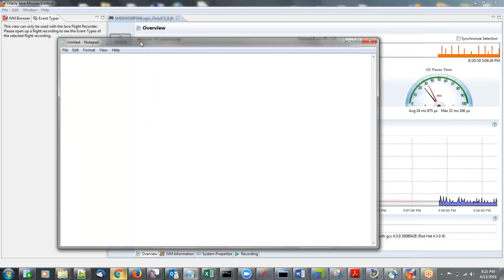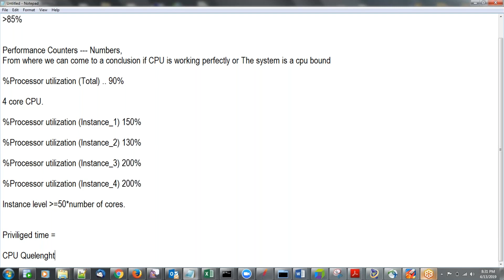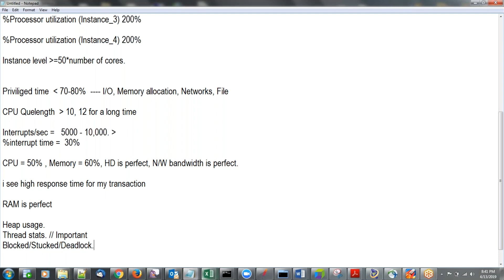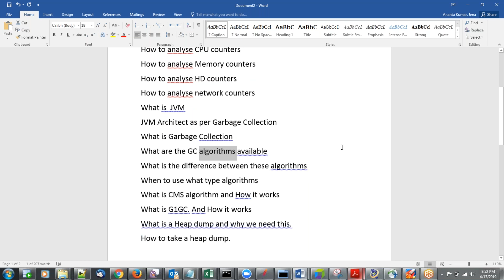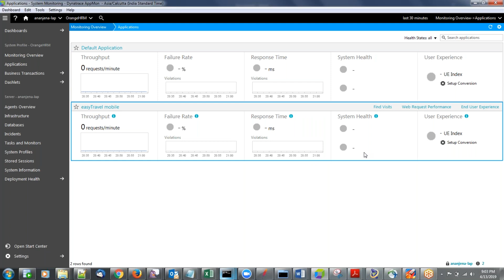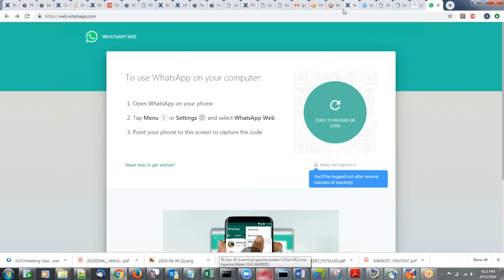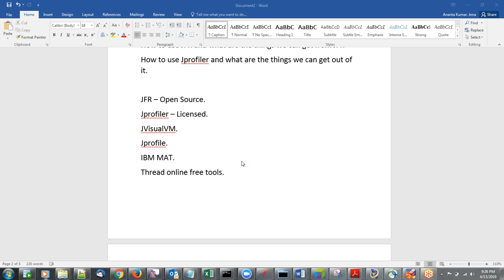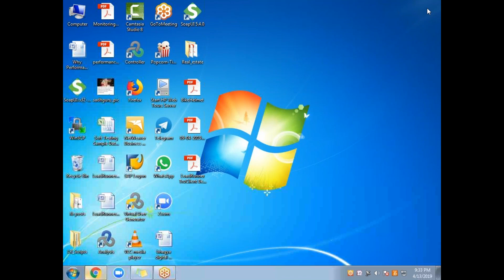Performance Engineering Demo Session - Day 1